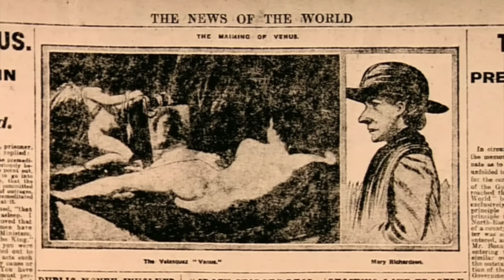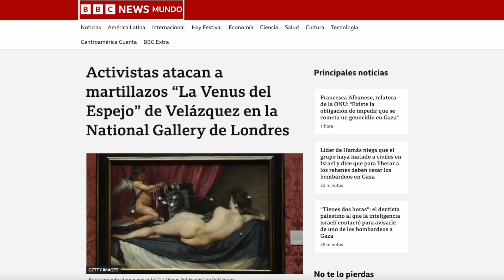A MARTILLAZOS CONTRA LA VENUS DE VELÁZQUEZ. Activistas Climáticos Just Stop Oil vuelven a hacerlo.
En este vídeo te hablo de cómo los activistas climáticos de Just Stop Oil han dado martillazos a la Venus del espejo de Velázquez y mucho más.